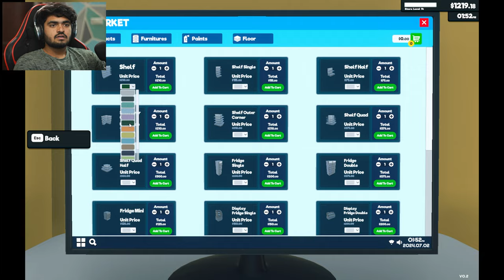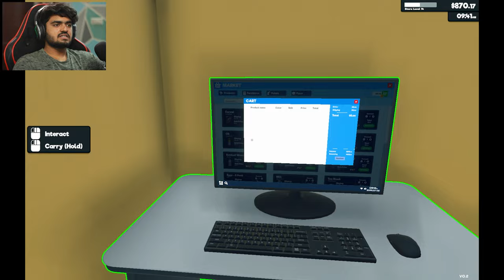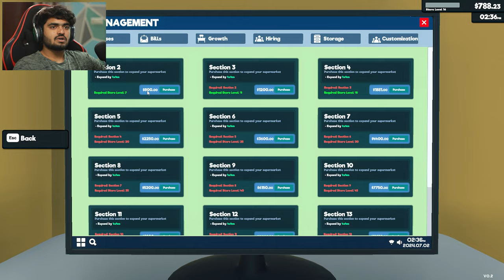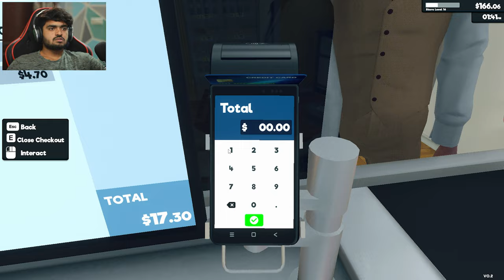I Built a SECRET Room In My Supermarket! | Supermarket Simulator #3